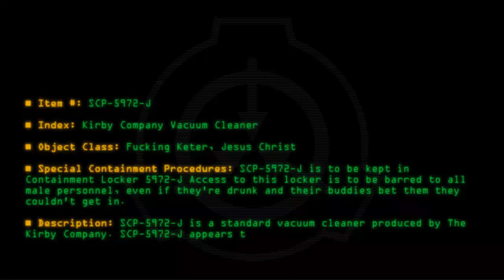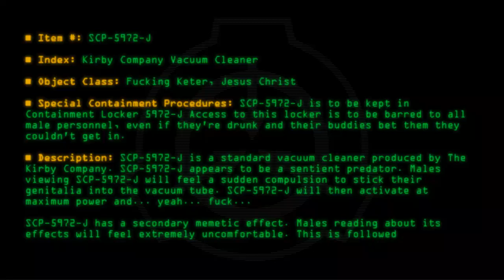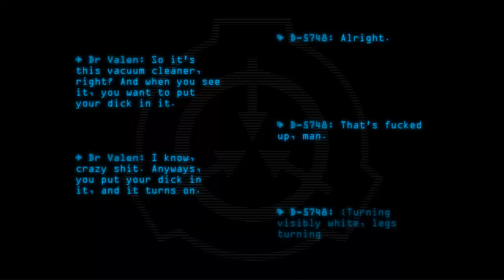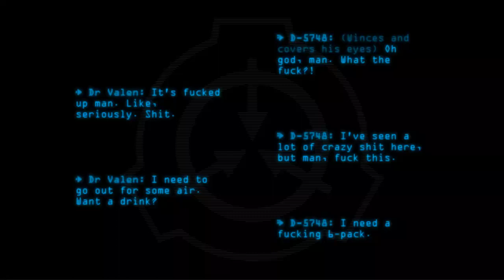SCP-5972-J - Kirby Company Vacuum Cleaner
Code: SCP-5972-J
Title: Kirby Company Vacuum Cleaner
Rating: 260
Wordcount: 604
Last Edit: 10 Nov 2019 15:44
Revision: 15
Linked: